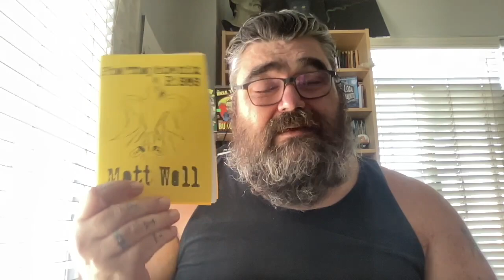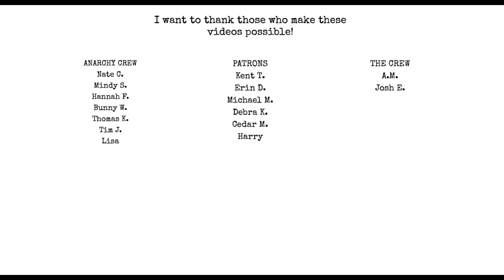what would you do?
Pick up The Brain Hunter: Zombie Zero book 1